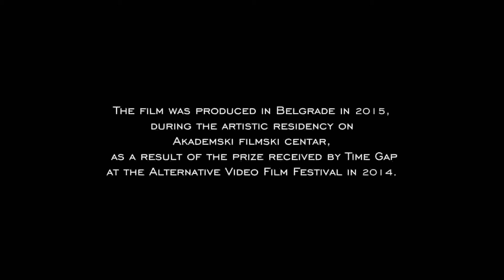Bologna in Lettere 10th Duo Strangloscope Leopard Man Study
ɃǡβɆȴ
ςȾДṱɨ Ɖȋ åĪţȅʁȺɀᶖȭȠӘ
Azione 3
International review of poetry, videopoetry and video-art
Duo Strangloscope, Leopard Man Study